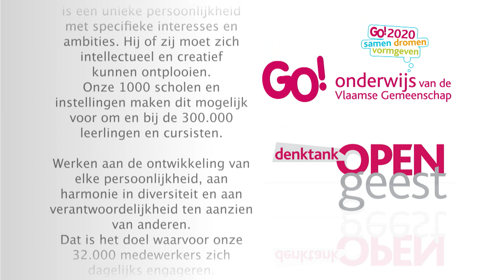Leerlingenparticipatie: zo makkelijk nog niet! - Lyle Muns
Leerlingenparticipatie wordt vaak als een bijzaak behandeld. De Vlaamse Scholierenkoepel vindt dat het anders moet. Maar is het wel zo makkelijk? Klinkt theorie soms gewoon niet mooier dan praktijk? Wat zijn de voorwaarden voor leerlingenparticipatie? Waar liggen de verantwoordelijkheden van de school? En die van de leerlingen zelf? Lyle Muns legt uit dat het geen 'of of'-, maar een 'en en'-verhaal is.

Als een in Maastricht geboren Nederlander verhuisde Lyle Muns op elfjarige leeftijd naar België. Prompt werd hij in het Vlaamse onderwijs gesmeten. De kwaliteit was een verademing in vergelijking met de Nederlandse school, maar toch konden een aantal zaken beter vond hij. Al snel kreeg hij interesse voor politiek en onderwijsbeleid in het bijzonder. In eerste instantie uitte dat maatschappelijk engagement zich in het bijhouden van een blog en actieve betrokkenheid bij verschillende organisaties. Sinds vorig jaar hebben die plaats moeten ruimen voor de Vlaamse Scholierenkoepel, waar hij sinds oktober trots voorzitter van is. Met veel enthousiasme behartigt hij de belangen van de Vlaamse scholier en zoekt hij de gesprekspartners op in Brussel. Zo hoopt hij zijn steentje te kunnen bijdragen aan een beter onderwijs in Vlaanderen.